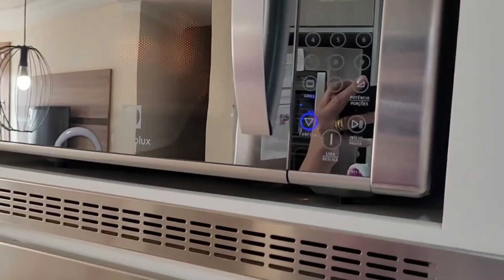Sobremesa para dia das Mães 🍰🍓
Boa Noite meus amores, gravei hoje um vídeo de receitinhas para vocês, é uma sobremesa de Morangoffe, muito gostosa para fazer no dia das mães...espero que vcs gostem e curta muito o vídeo...beijos e até o próximo vídeo ❤️😘

Ingredientes da Morangoffe

- 2 latas de leite condensado
- 1 pacote e meio de bolacha maizena
- 5 colheres de manteiga
- 2 bandejas de morangos
- 2 potes de Nata

Forma de fundo removível